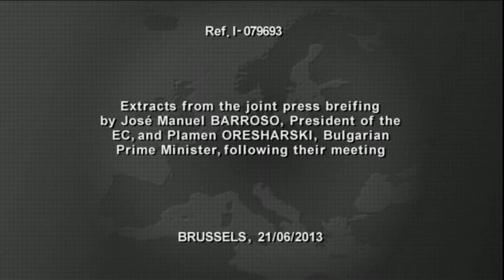21.06.2013 г., МП Орешарски - Барозо - брифинг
Уверих председателя Жозе Барозу, че ще продължа да правя усилия за нормализиране на политическата и обществена ситуация в България, което е предпоставка и за успешното изпълнение на всички други цели на кабинета в икономическата сфера, - заяви министър-председателят Пламен Орешарски след първия си официален разговор с председателя на Европейската комисия Жозе Барозу, оценен и от двамата като изключително откровен. Той беше проведен в рамките на визитата на българския правителствен ръководител в Брюксел, чиято цел е да потвърди приемствеността във външната политика на страната ни и на поетите вече ангажименти към партньорите от Европейския съюз и НАТО.